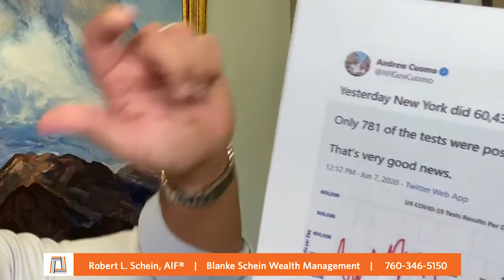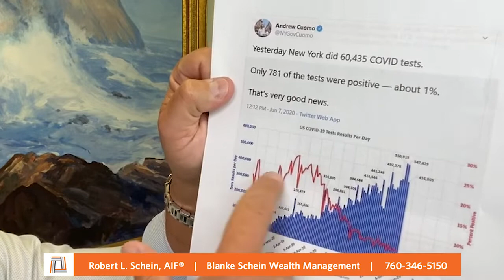Worst Case off the Table? + Fed Week + New Zealand & New York City